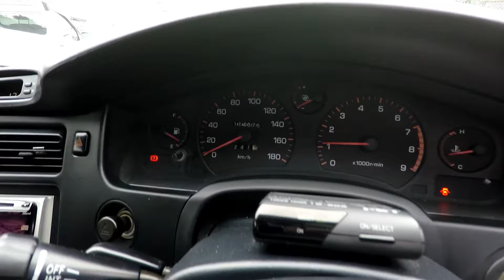1999 Toyota MR2 GTS Turbo in Rare Dark Purple Mica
The very last of the classic SW20 MR2's, fresh off the transporter today.

We are a "Low volume High-end" Japanese based motor vehicle auction agent and export company supplying customers around the world with RHD JDM and LHD & RHD European & US vehicles direct from Japan.

We are fully licensed and have our own full auction membership (we do not buy through other agents) to over 100 auctions across Japan and have been buying and exporting vehicles for over 20yrs.

We have one of the best reputations in the business - just Google "Brave Auto International Reviews" and read for yourself.

If you would like Brave Auto International to purchase from the Japanese car auction network and export the vehicle directly to you, please visit our website for full details, stock, auction vehicles etc.

We export to many countries such as Australia, New Zealand, UK, Europe, USA etc.

For a professional English service, choose Brave Auto International Ltd to import your next vehicle.

Regards

Mark Bremner
Brave Auto International Ltd
Japan